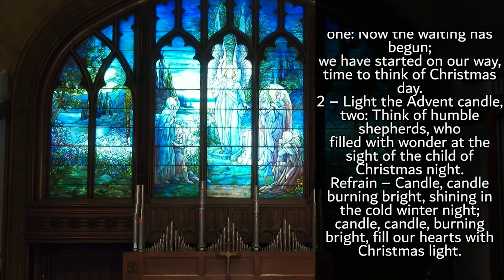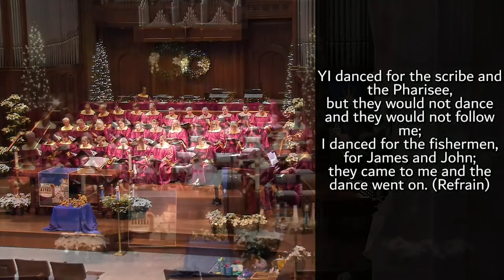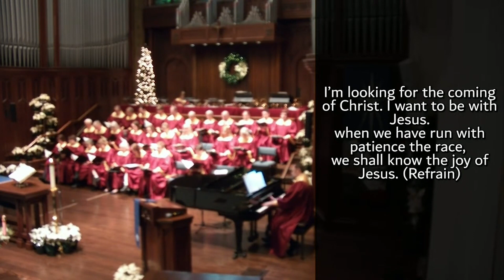Worship: Sunday, December 10, 2023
Advent 2: "Misunderstood"
Rev. Steve McCoy
Luke 1:26-38, Luke 1:46b-55